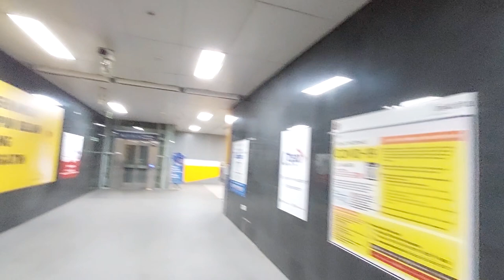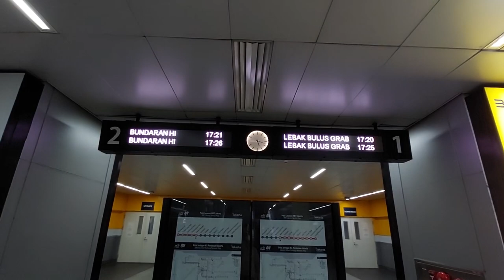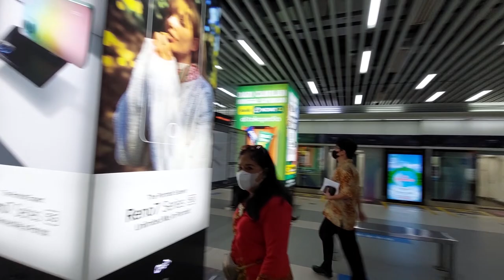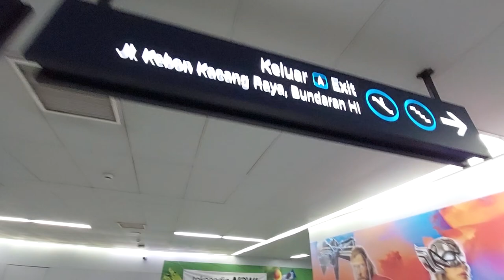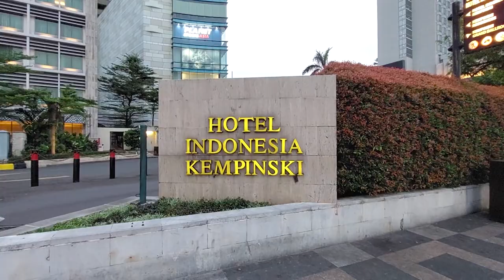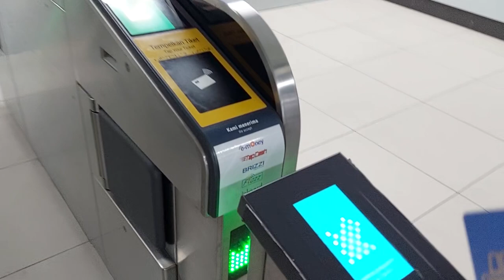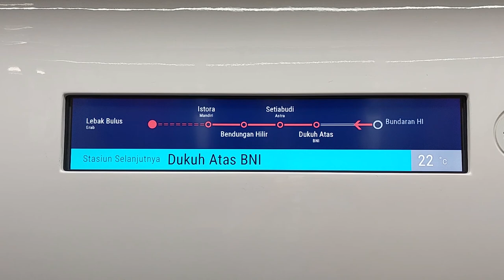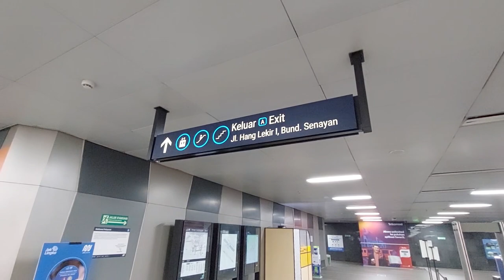FX SUDIRMAN ke HI tour singkat || Apakah Mudah naik MRT bagi Oma dan Opa???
Video ini merekam perjalanan Oma dan Opa yang pertama kali naik MRT, perjalanan dimulai dari Plaza FX Sudirman jalan kaki menuju Stasiun MRT Senayan Istora sambil menikmati pemandangan sore hari sepanjang trotoar Jalan Jendral Sudirman. Trotoar yang lebar dan bersih, sangat nyaman untuk pejalan kaki. Pengalaman beli tiket MRT, cara masuk ke pintu taping Tiket. Kekurangan bayar tiket dan melakukan Toping Tiket, pengalaman yang bisa menjadi pedoman bagi yang belum pernah naik MRT. Senja hari sampai di Bundaran HI, menikmati suasana kota Jakarta khususnya Hotel Indonesia yang sangat legendaris diapit oleh Hotel-hotel besar lainnya dan pusat perbelanjaan barang barang mewah. Jalan kaki sepanjang trotoar di sekitar Bundaran HI akan sangat menyenangkan dengan suasana kemewahan kota di malam hari.
Perjalanan ini bisa semacam petunjuk tour singkat sekitar 2 sd 3 jam yang dikemas dalam 50 menit video, bisa menjadi pengalaman yang berharga bagi teman-teman yang belum pernah ke Jakarta. Silahkan ditonton videonya sampai habis, pasti akan mendapatkan gambaran yang lengkap dan sangat bermanfaat.